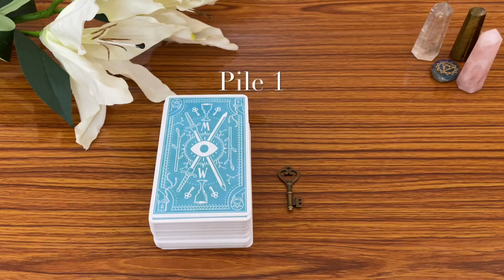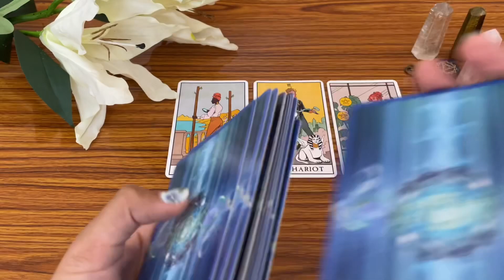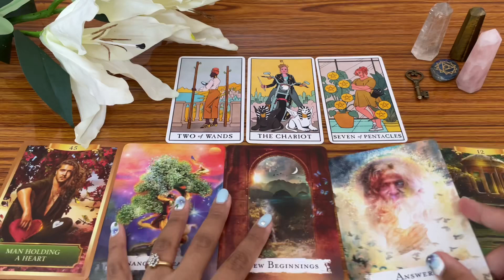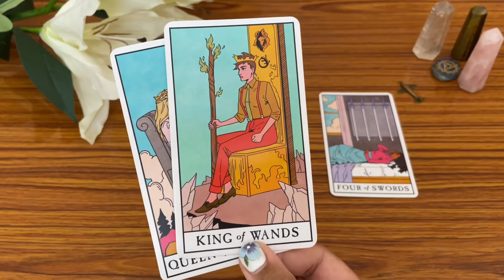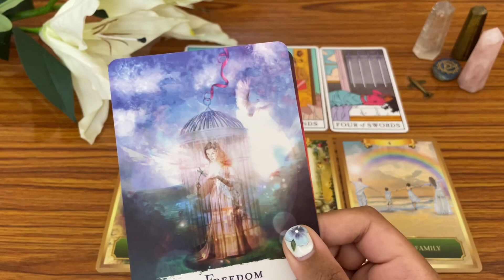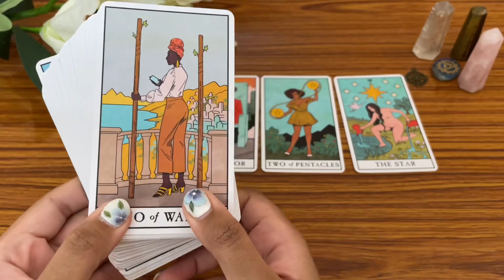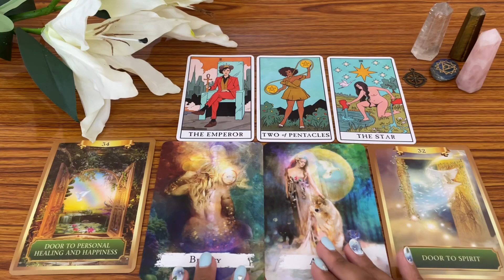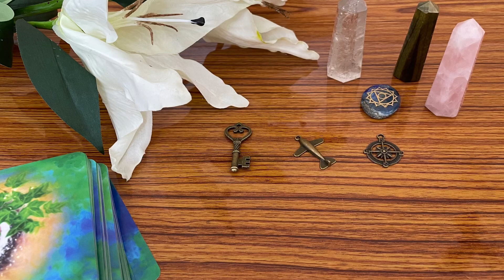Your life in Abroad✈️Is it possible for you✈️Will you move abroad?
Hello everyone! This reading is about your abroad travel, life there. Is it really going to be possible for you to settle down in far away distant foreign place.

Time Stamps
Pile selection - 02:21

Pile 1 🔑 - 02:50
Pile 2 ✈️ - 25:47
Pile 3 🧭 - 45:38